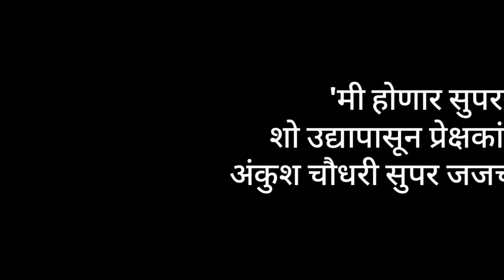मी होणार सुपरस्टार' शो उद्यापासून प्रेक्षकांच्या भेटीला अंकुश चौधरी सुपर जजच्या भूमिकेत || me honor.